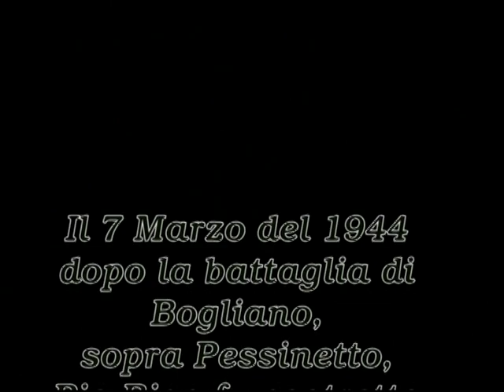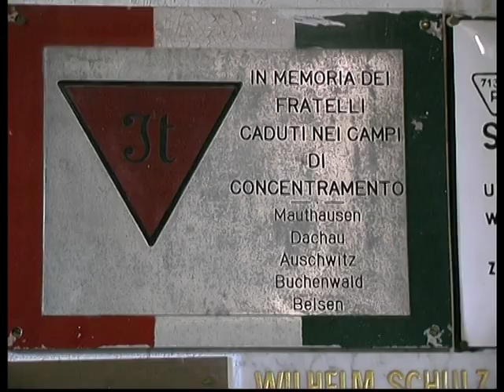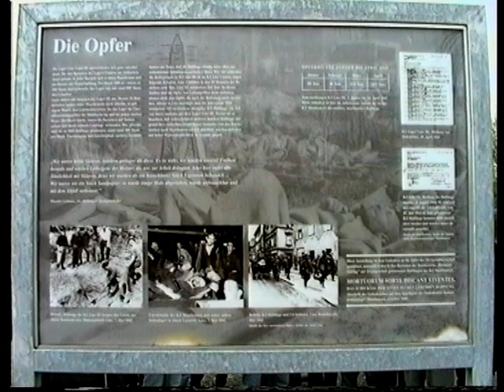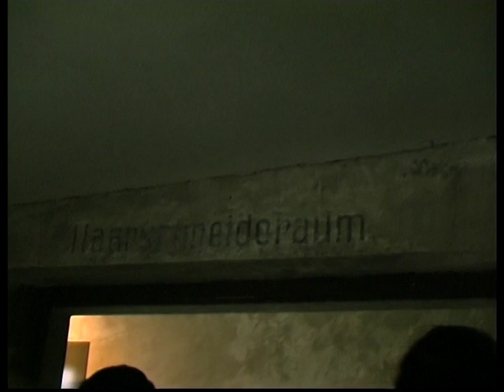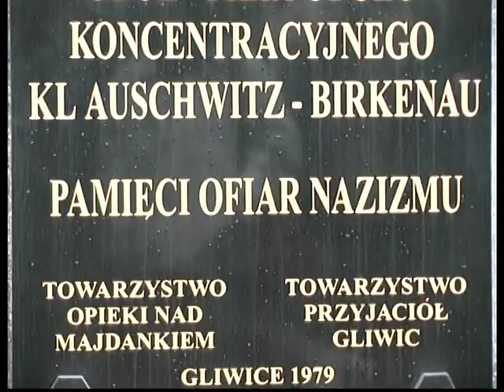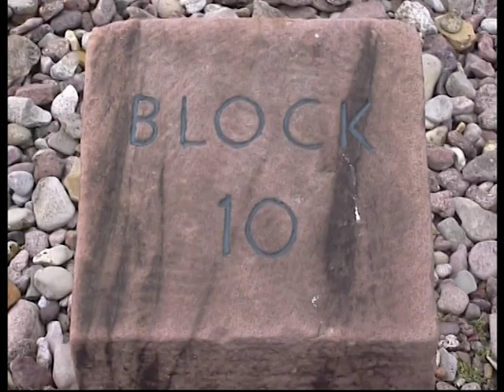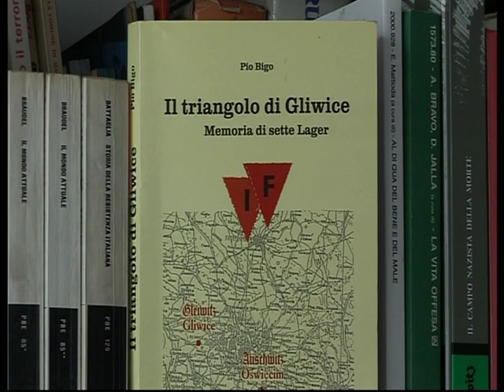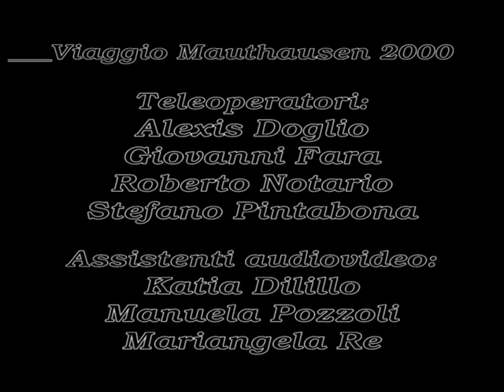L'eco della memoria: Un testimone fra i giovani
Pio  Bigo  racconta la sua esperienza di deportato tra sette diversi campi di concentramento.
In visita con gli studenti e i docenti delle scuole superiori di Moncalieri